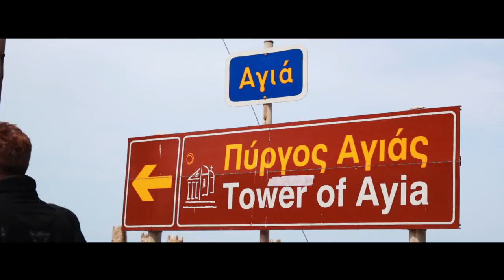KTM 1090 Adventure R Naxos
Enjoy an epic mediterranean journey as Adam Riemann takes part in the Naxos Adventure Rally to experience some Greek Island culture from the seat of a motorcycle.